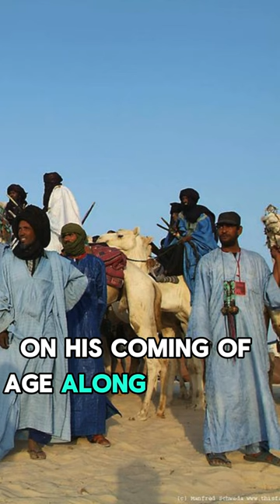Tribe in Africa, where woman rules